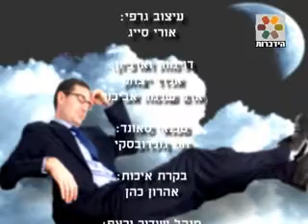חדש! סוד החלומות ע''פ היהדות הרב מנשה בן פורת חובה לצפות!!!